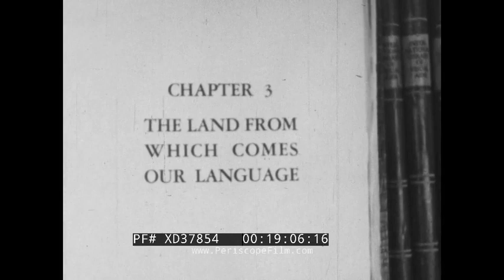" LAND OF OUR FOREFATHERS " 1941 EUROPEAN-AMERICAN IMMIGRANTS / MIGRATION EDUCATIONAL FILM XD37854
Produced by M. Minter Culver in 1940-41, the “Story of Civilization” was a series of educational films intended to tell the story of mankind through the use of stock footage culled from industrial films.   This 1941 film "Land of Our Forefathers” looks at some of the different nationalities that have immigrated to the United States (the film uses the term “races”). It is divided into four chapters and looks at the French, Germans, English, and Russians with footage from each country on the basis of stereotypes for each group. The French are shown as individualistic, the Germans as industrious, the English as warriors, and the Russians as modernizing. Each chapter, except for the one on the English, also ends with a traditional folk dance for each cultural group.

0:09 Title “The Land of our Forefathers”, 0:19 Title “A Unit in the Series Story of Civilization”, 0:38 immigrants coming off a ship and being checked at US immigration, 1:17 different angles of the Acropolis in Athens, 1:51 Aerial footage of Rome including the Colosseum, 2:16 Roman Chariot race scene, 2:51 Map of Europe overlaying the different “races” including the Romans, Celtic, Germans, English, Slavs, 5:17 scenic views of a forest in France, 5:40 beautiful flower covered field with a farmer and his cows, 6:36 farmers in donkey drawn carriages on a road, 7:03 scenes from inside a rural French village including of animals, children, and a drummer, 7:27 men and women making wooden shoes by hand, 7:57 a wedding scene from France with people in traditional clothes, 8:36 start of a dance between a group of men and women in traditional clothes, 9:40 different scenes of a gothic church while mass is taking places, 10:51 overview of a large industrial complex in Germany contrasted with close ups of a gothic cathedral, 11:28 the Wuppertal Suspension railway, driving through the city, 12:07 Coal miners working in a coal mine, 12:46 employees in a steel factory creating steel plates, 13:26 a crowd waving to a large passenger ship, the “Europa” leaving Hamburg harbor, 13:45 Steam train pulling into a station, 14:09 a scenic village with a little girl herding geese, 15:13 countryside scenes including animals fighting, a rooster screaming, and farmers plowing their field with an ox, 15:40 farmers head to the fields while an old man checks the wheat if it is ready to harvest, 16:03 men and women harvest the wheat from the fields, 17:07 different shots of people in a very scenic landscape, 17:32 a band plays while people in traditional clothes dance with each other, 19:10 Aerial overview of a coastal city in England, 19:40 shots of different beautiful houses in a quaint English village, 20:47 a Druid altar, 20:54 a farmer leading his sheep onto a pasture, 21:20 views of different castles, 21:43 historic reenactment of women spinning in a castle, 22:17 reenactment of a historic battle with knights in armor and men on horses in front of a castle, 23:55 shot of London from the top of the house of Parliament, 24:00 the King of England’s horse drawn carriage on the way to parliament with a long procession of horses and soldiers, 24:43 farmers on tractors ploughing a huge field on a collective farm in Russia, 25:20 a large group of farmers march to begin the harvest and harvest crops, 26:09 large combine harvester harvest wheat, 26:42 close up footage of how a thresher works, 27:35 farm workers collect their lunch and eat together, 28:25 massive grain elevator shown, 28:44 different scenes of irrigation canals and industrial plants, 29:03 a new modern Soviet apartment block, 29:23 children playing in a kindergarten, 29:41 children and adults dancing including traditional Russian dances, 30:18 an annual field day in Moscow with organized gymnastics and full stadium watching and clapping, 31:47 the statue of liberty, 32:04 closing title “story of civilization”